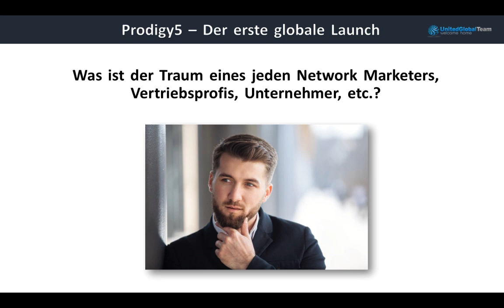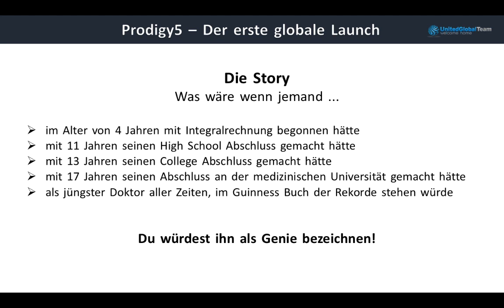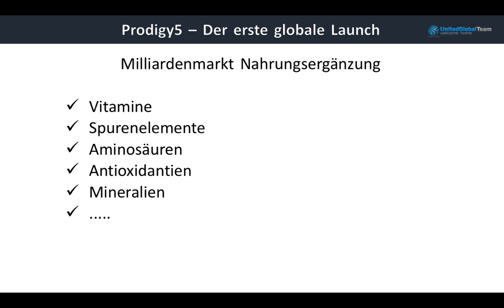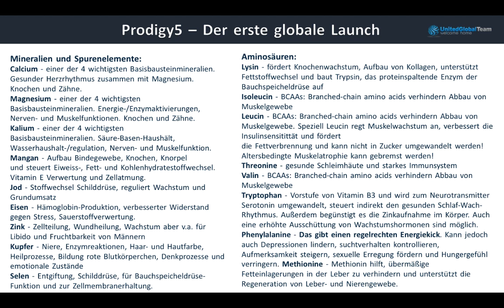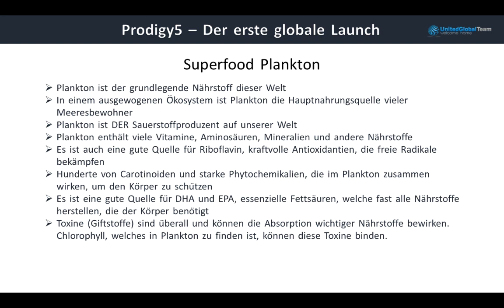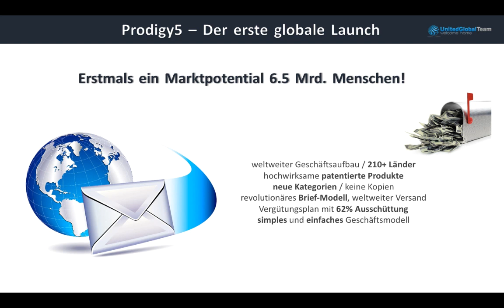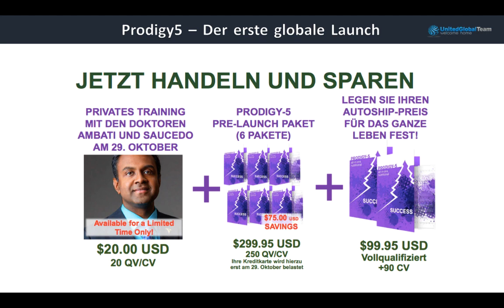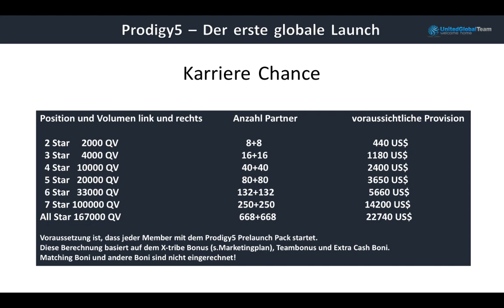Prodigy5 Präsentation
Erfahre hier alle notwendigen Informationen zum ersten globalen Launch im Network Marketing!